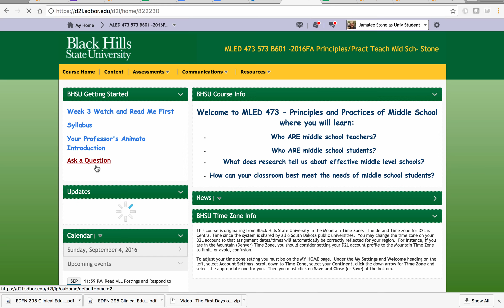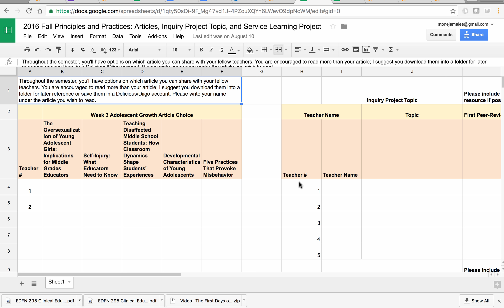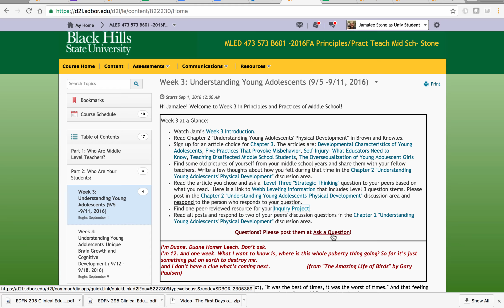Week 3 MLED 473